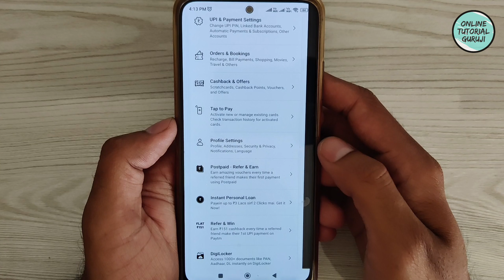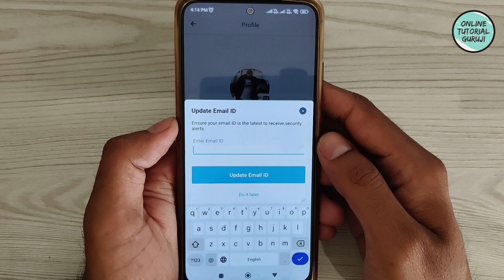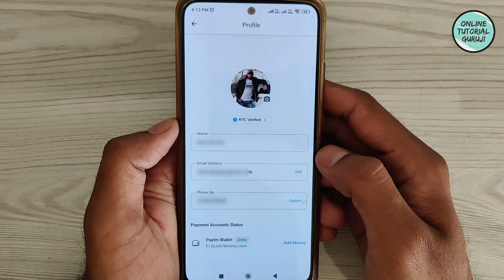How to Update Email in Paytm | Paytm me Email id kaise Change kare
paytm me email add nahi ho raha hai